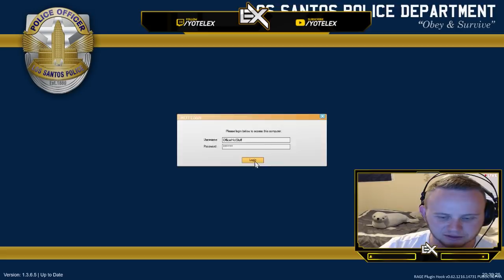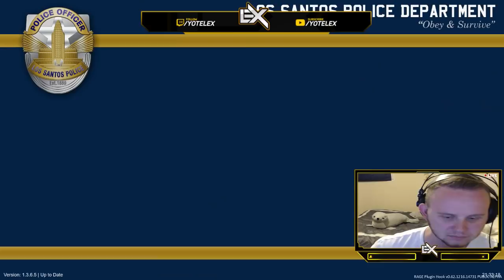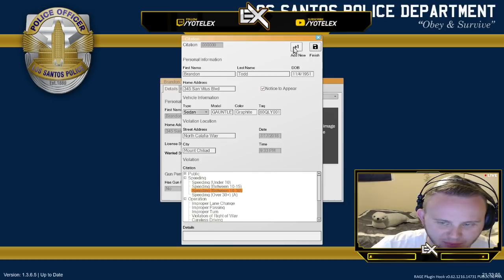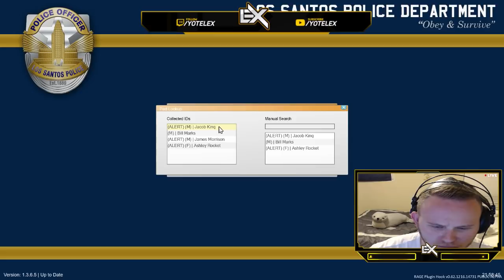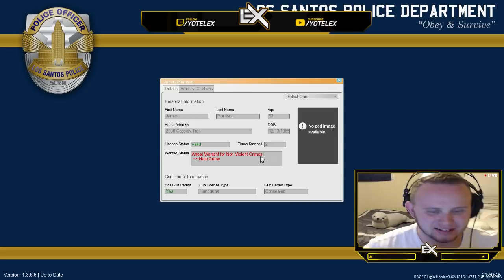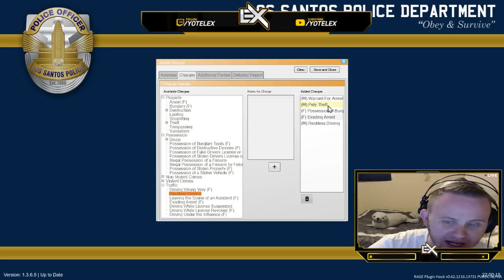LSPDFR: Blaine County Sheriff [Coroners Gone Mad!]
I finish my training for OCRP this week to begin patrolling so I figured we would celebrate with cars that are somewhat similar to those in OCRP! Blaine County, you're up!

Be sure to contact Ramiro Designs if you're looking for some graphic arts work done! I highly recommend and tell him Y0TELEX sent you!